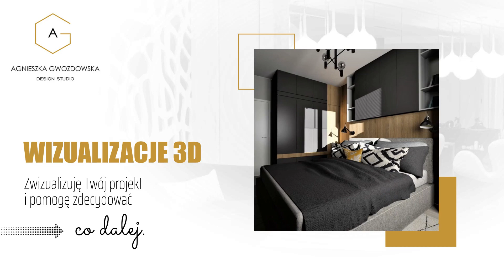Pracownia architektoniczna Łódź Design Studio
Firma Design Studio należy do Agnieszki Gwozdowskiej. Funkcjonujemy od 2017 roku. Siedziba mieści się w Łodzi.

Jesteśmy pracownią architektoniczną. Zajmujemy się kompleksowym projektowaniem wnętrz. W zakres świadczonych przez nas usług wchodzi wykonawstwo projektów dla mieszkań i firm. Prowadzimy konsultacje i dajemy fachowe porady. Sprawujemy nadzór autorski nad remontem. Zapewniamy wizualizacje 3D. Wykonujemy metamorfozy bez konieczności przeprowadzenia gruntownego remontu. Oferujemy projekty łazienek, kuchni, salonów i sypialni.